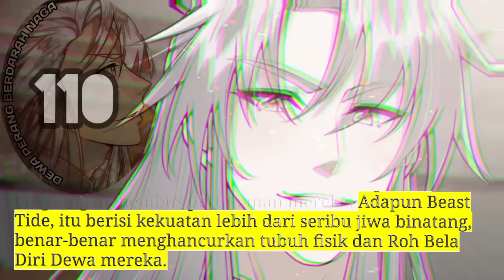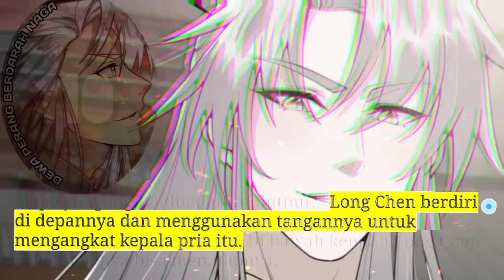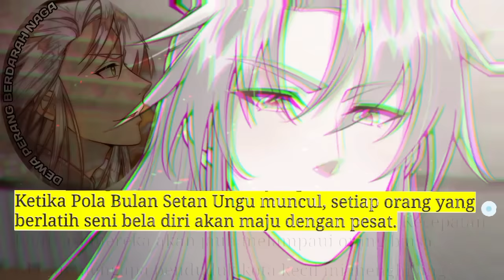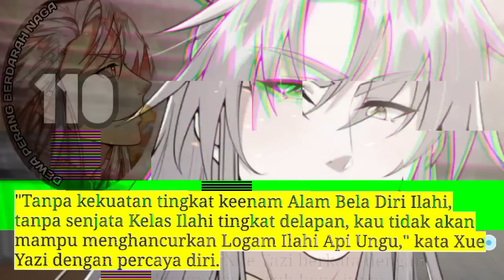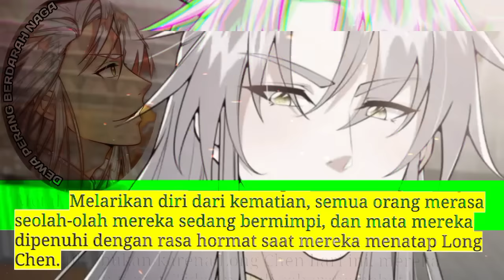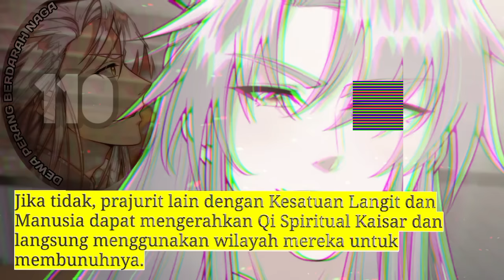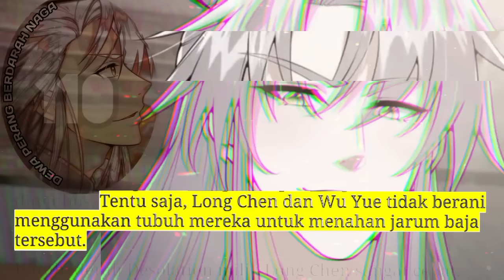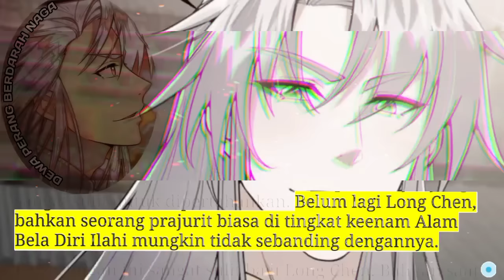Dewa Perang Berdarah Naga season 110